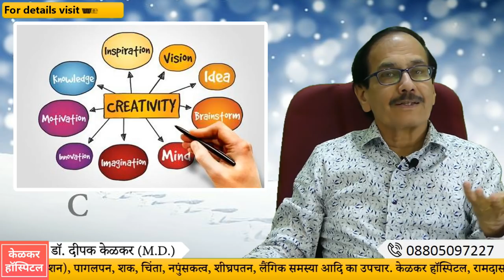Write your Own Destiny अपना भविष्य खुद लिखो Dr Kelkar Mental Illness Psychiatrist mind ed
• Psychiatrist
• Hypnotherapist
• Psychotherapist,
• De-addiction Specialist
• Sexologist

     3 )Kelkar Hospital Channel